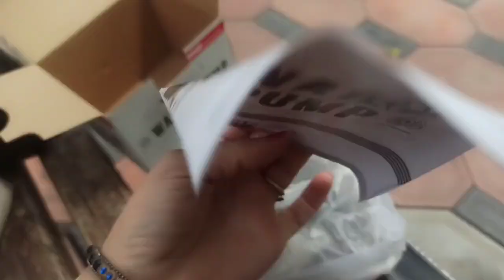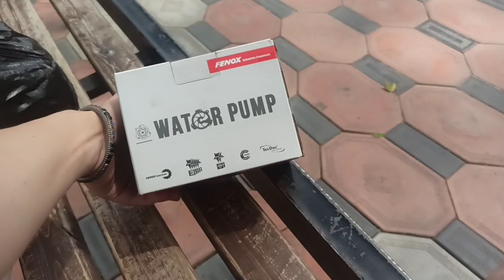Билетхари зелёный бозор💋операцама Казань да мекнан 😔